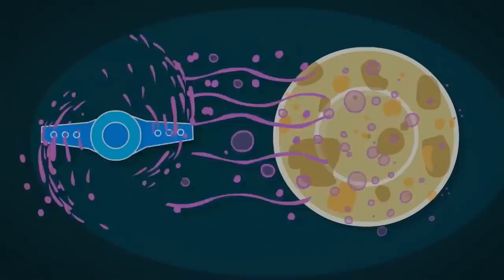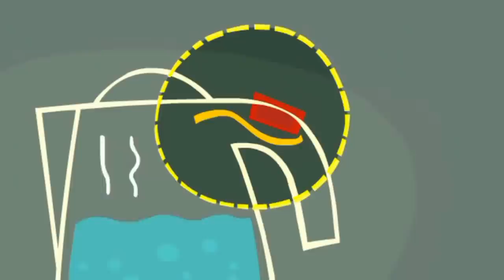How does a Dishwasher work? 🍴 | The Fixies | Cartoons for Kids | WildBrain Learn at Home